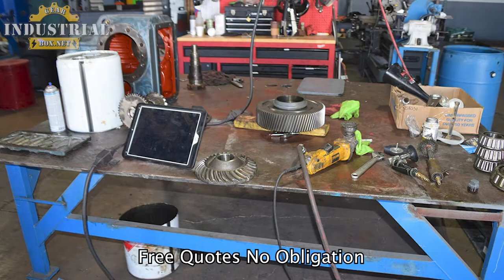Nord Gearbox Repair Service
We Repair Nord Gearboxes
Nord, Nord Gearbox, Nord Gearbox Repair,